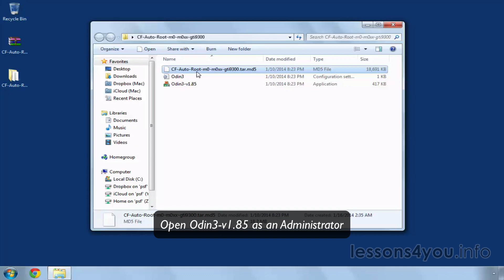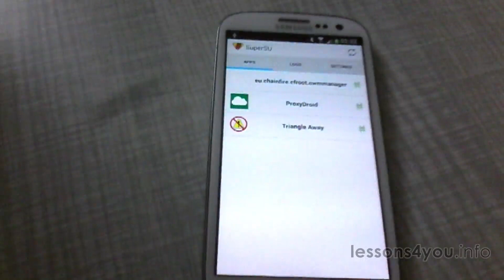Root Samsung Galaxy S3 i9300